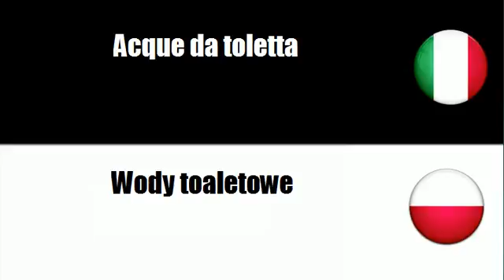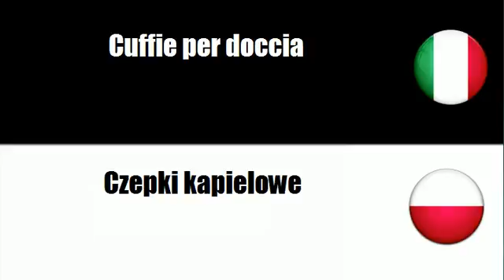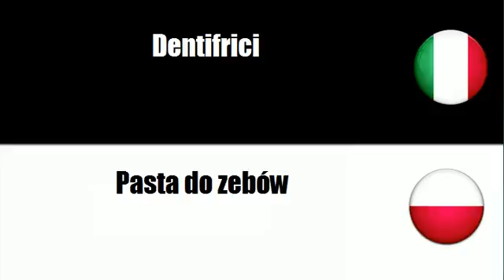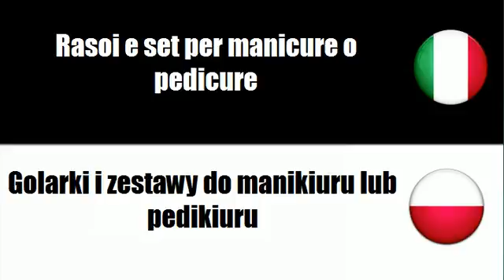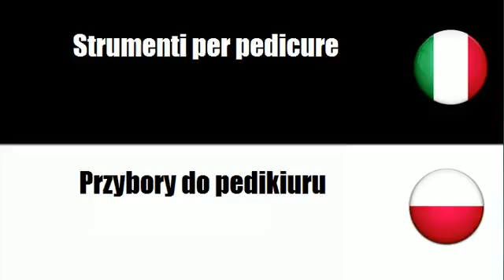Imparare il vocabolario Polacco # Argomento = Prodotti per la cura personale